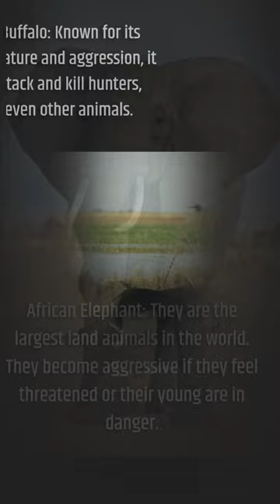Top 5 Most Dangerous Animals in Africa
(No Experience Required - Get Paid Fast)